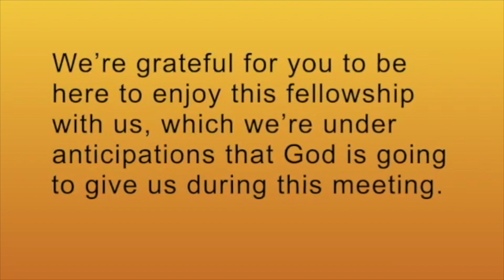FRN 12 NOV 2022, Chère Postérité royale spirituelle d’Abraham